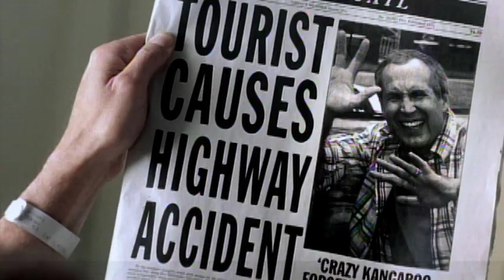Chevy Chase visits Hospital patient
This commercial, for AAMI Insurance, in the spirit of "Vacation" movies, Chevy Chase attempts to apologize for putting driver in the hospital but only makes it worse.  Directed by Rick Friedberg who's bio and other videos can be seen

Read about the making of this video in How to Make It in Hollywood: The Inside Story which can be ordered from the publisher, BookLocker.com, or from your favorite online or neighborhood bookstore.